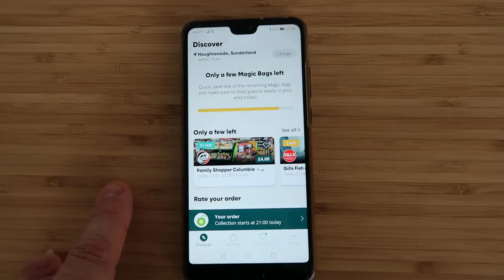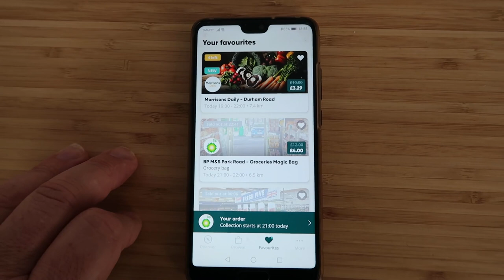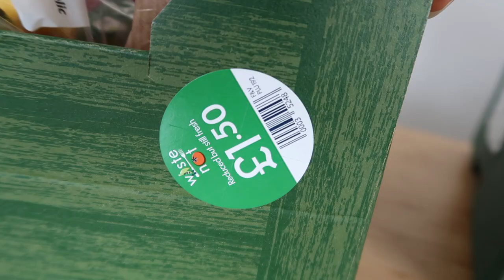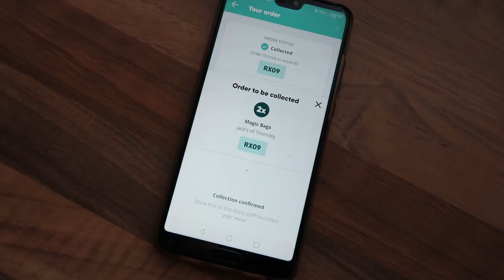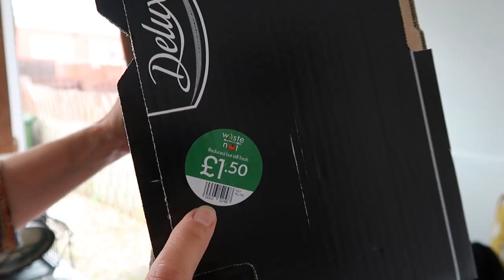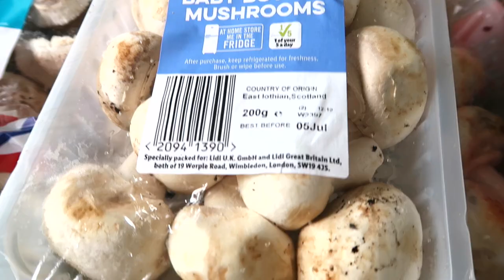Save Our Food - Too Good to Go into Landfill + Lidl Veg Boxes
Hello, We are Elaine, Darren and Max.
As soon as we are able, we will drive our Ford Transit self-build campervan
to our little house and land in Central Portugal.
In the meantime we continue to do things here
in the UK and we get a lot of enjoyment from sharing them with you.
In this video we buy our weekly food from surplus, that is likely to end up in the dumpster and then in landfill.

to buy us a coffee, we do hope that maybe one day soon we can
do the same for you.

We also sell our mugs on our Etsy Shop

The links below are Amazon Affilliate Links, if you purchase through these

Van Essentials..
PowerOak Solar and Lithium Power Supply
August 12v Campervan Television
Folding Shelf Brackets
12 Litre Water Container
Teckin Security Camera
12v USB Light

Elaines Paintbrushes
Elaines Paint Box

Our main Camera - Canon G7x Mark2
Our GoPro Camera - GoPro 7 Silver
Our Drone - Dji Mavic Mini
Our Desktop Microphone - Rode NT-USB Mini